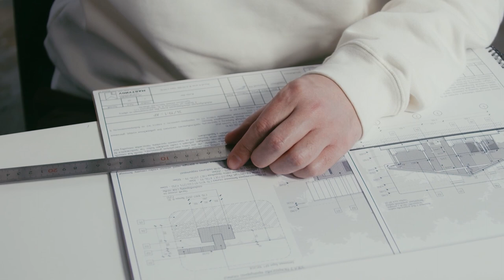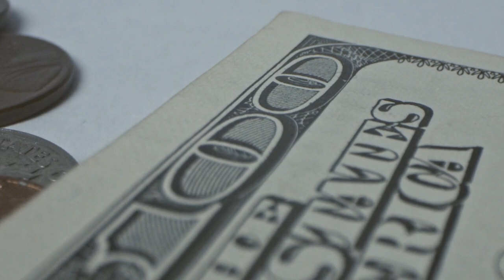Scientists Were Shocked By This INSANE Greening Plan!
Desertification - Reforestation - Sustainability projects - Greening projects

The outback. It is one of Australia's most iconic landscapes, but it is also one of the world's harshest environments. Australia is the world's driest inhabited continent, located in the southern hemisphere's subtropical belt.

The outback is nearly twice the size of India, spanning over 5.6 million square kilometers. The outback is currently uninhabitable because temperatures frequently exceed 120 degrees Fahrenheit or 49 degrees Celsius and the region receives less than 8 inches of rain a year. This makes the area extremely hostile to life.
Australia has long desired to increase arable land by repopulating the outback and transforming the continent into a completely different climate.

In this video, we will show you an amazing plan made in 1938 to green the outback, which is currently back on political agenda in Australia. And we will show you how this plan could make the Outback livable for humans and native animals, such as the kangaroo, emu, koala and crocodile.

About Circle of the Earth
🎥 Videos about desertification, reforestation and sustainability projects
🎨 Written, voiced and produced by Circle of the Earth